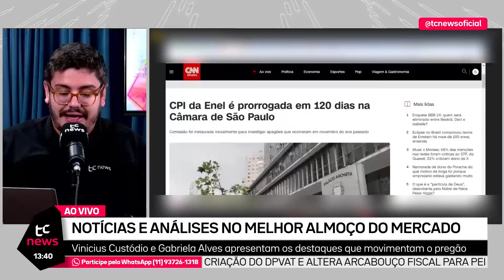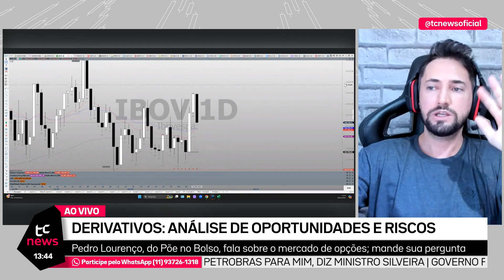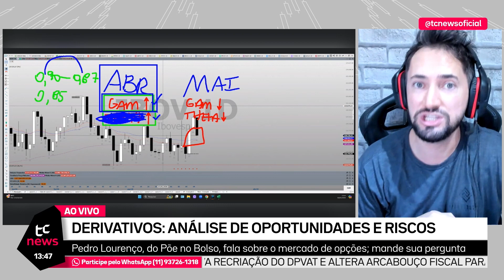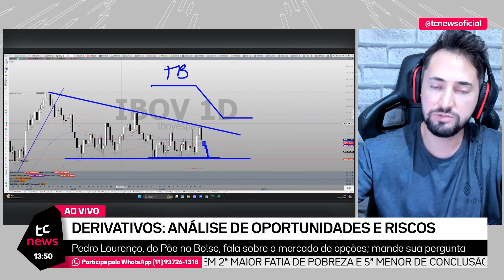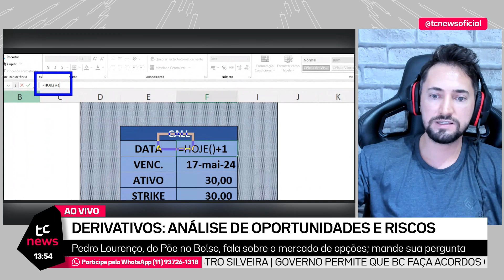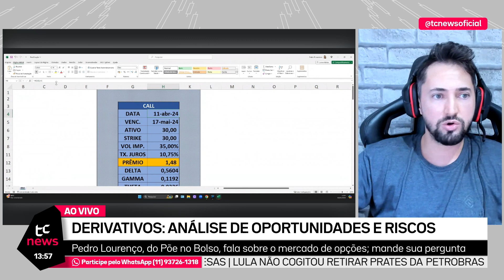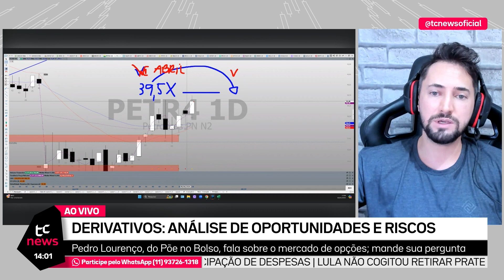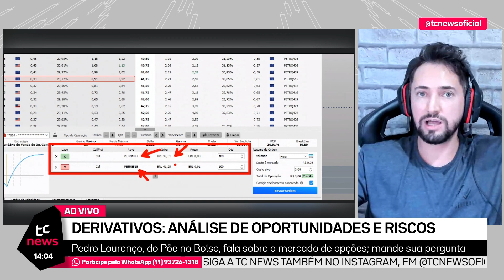ALMOÇO DE NEGÓCIOS - 10/04/2024